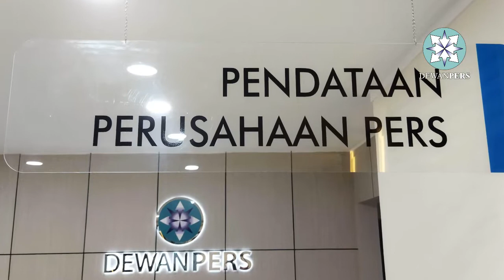OutBound Sekretariat Dewan Pers 2021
Sekretaris Dewan Pers Saefudin membuka Acara Evaluasi Pelaksanaan Program Kegiatan Sekretariat Dewan Pers Tahun Anggaran 2021 dan Persiapan Penyusunan Data Laporan Kegiatan pada hari ke-2 Kamis (25/11) di Bogor, Jawa Barat. Acara tersebut menghadirkan narasumber dari PPM Manajemen Fonny Arisandi Jacob, S.E., M.Si. secara hybrid dengan tema Program Internalisasi dan Implementasi Core Value ASN dan Employer Branding "Bangga Melayani Bangsa" yang diikuti Pimpinan dan Staf Sekretariat Dewan Pers. Sekretariat Dewan Pers mempunyai tugas melaksanakan pelayanan teknis dan administratif kepada Dewan Pers dalam menyelenggarakan tugas, fungsi, dan wewenangnya.